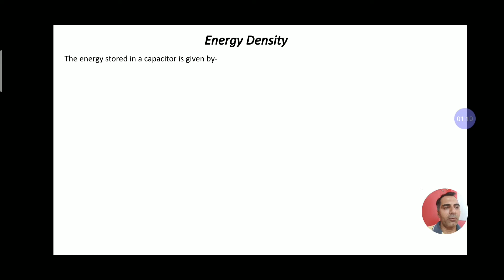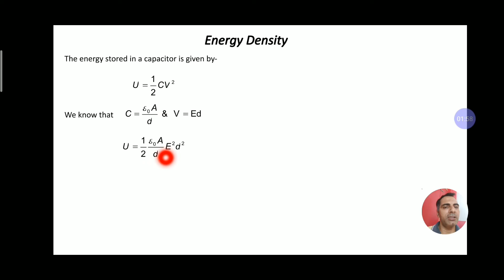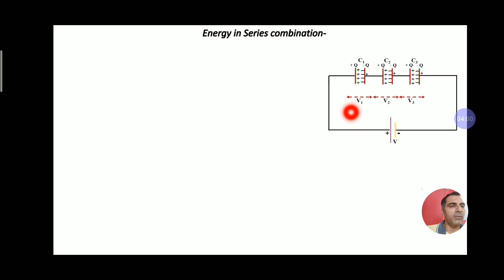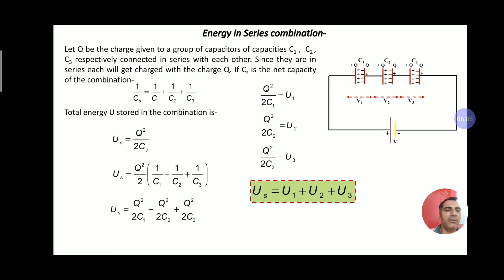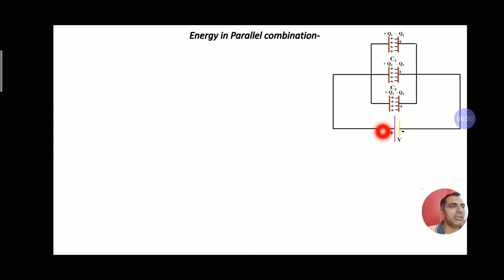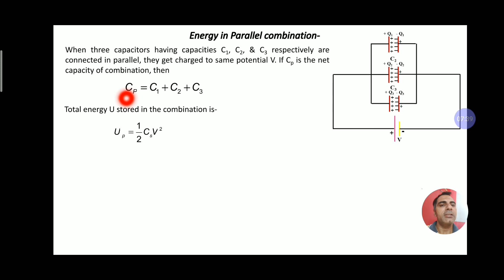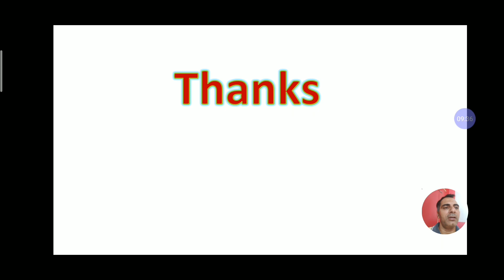Energy in combination of capacitors (Electric potential & Capacitance Part 05)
Energy Density
Energy in series combination
Energy in parallel combination